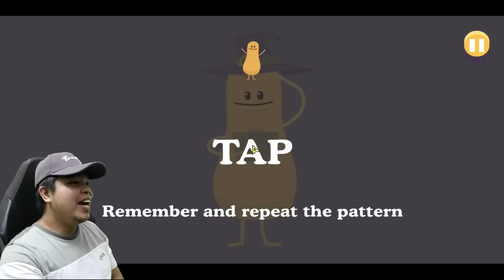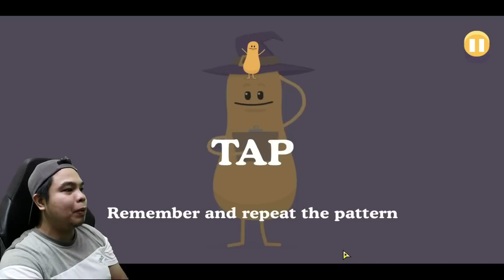Sinasadya Nilang Mamatay! Para Iligtas ko! - Dumb Ways to Die